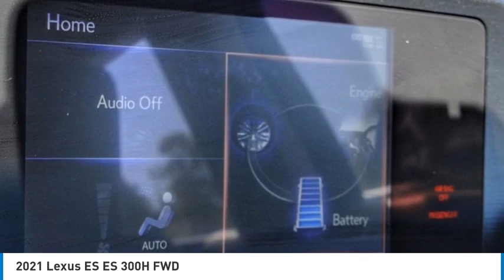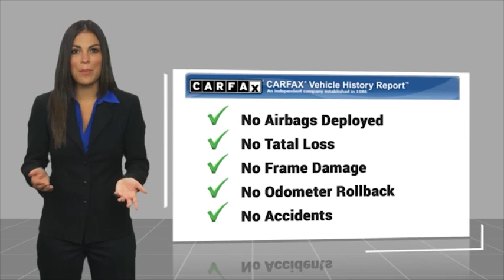2021 Lexus ES PH9303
2021 Lexus ES ES 300H FWD

16751 Beach Blvd.

2021 Lexus ES Eminent White Pearl eCVT 2.5L I4 DOHC 16V KEYLESS ENTRY, HEATED FRONT SEATS, BLUETOOTH WIRELESS / HANDS FREE, BACKUP CAMERA, Driver/Passenger Ventilated Seats!, Powered Driver Seat, Dual Zone Climate Control, USB Port, WIRELESS CHARGER, Heated & Ventilated Seats, Perforated NuLuxe Seat Trim (LD), Power Tilt/Telescoping Steering Wheel w/Memory, Premium Package, Rain Sensing Wipers. 43/44 City/Highway MPG CARFAX One-Owner. Clean CARFAX. This Vehicle is Located at: Huntington Beach Hyundai; 16751 Beach Blvd, Huntington Beach CA 92647. Dealer Installed accessories are optional and may be purchased for an additional charge.All prices subject to government fees and taxes, any finance charges, any dealer document preparation charge, and any emission testing charge.While we make every effort to ensure the data listed here is correct, there may be instances where some of the factory rebates, incentives, options or vehicle features may be listed incorrectly as we get data from multiple data sources. PLEASE MAKE SURE to confirm the details of this vehicle (such as what factory rebates you may or may not qualify for) with the dealer to ensure its accuracy. Dealer cannot be held liable for data that is listed incorrectly.